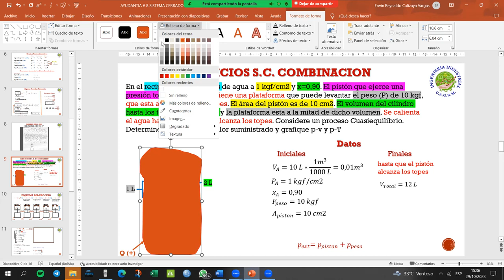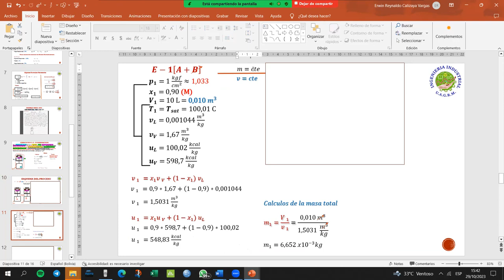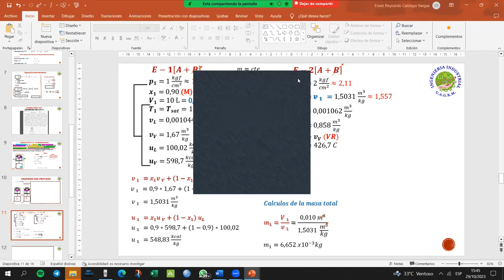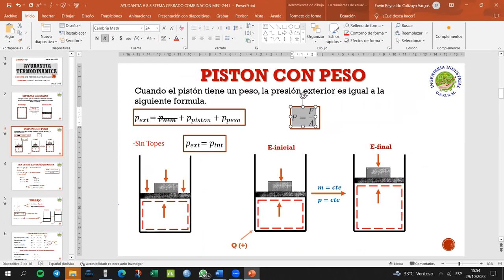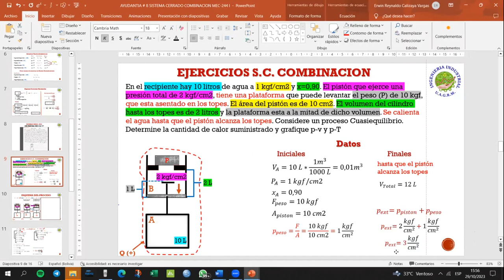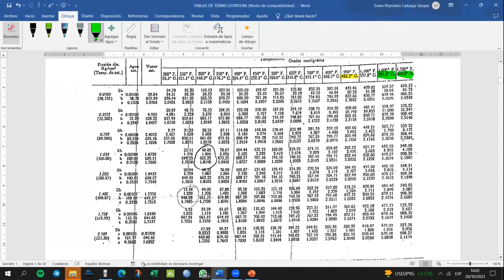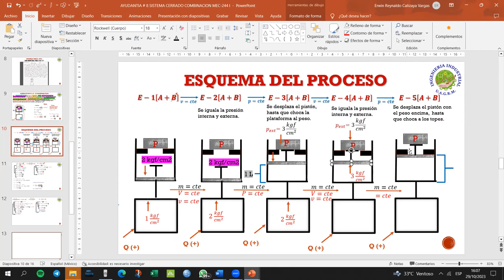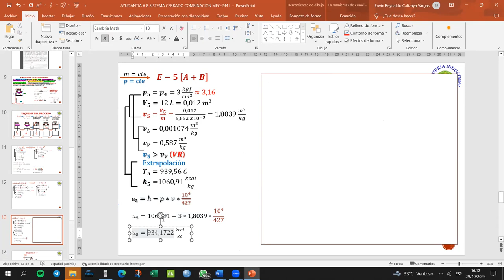AYUDANTIA 29/10/23 MEC-244 "I" PARTE 3